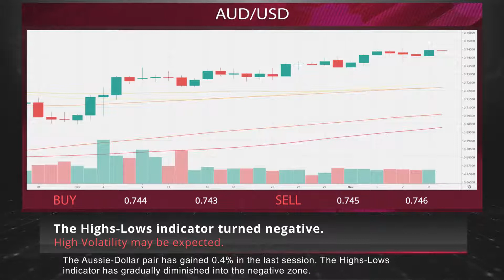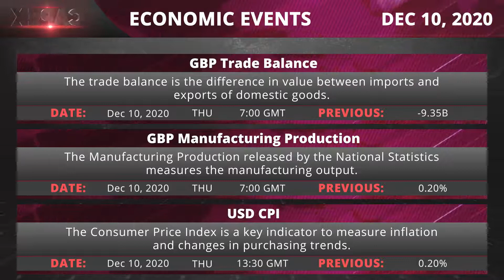Clamping down on monopolies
• The U.S. Federal Trade Commission and a big coalition of states is suing Facebook, saying that it broke antitrust law.
• Crypto remittances are growing in Latin America in the wake of other remittance platforms shutting off access to some markets.
• Within the S&P 500, only the technology, consumer non-cyclicals, and healthcare sectors saw a rise in core earnings since the end of 2019.